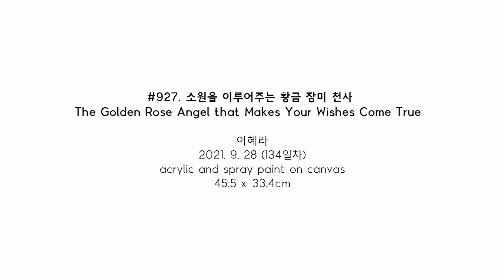#927. 소원을 이루어주는 황금 장미 천사 (The Golden Rose Angel that Makes Wishes Come True) / 2021. 9. 28 (134일차)